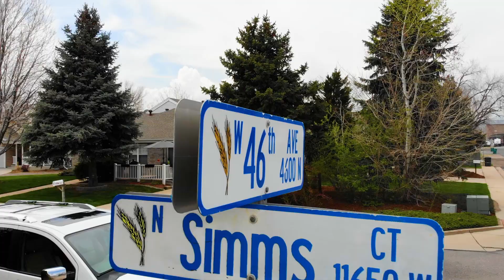QUADPLEX FOR SALE: 11690 West 46th Avenue. Wheat Ridge, Colorado. 80033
Welcome to your new investment opportunity! This meticulously maintained fourplex in the beautiful Wheat Ridge suburb of Denver, Colorado offers everything you could want and more. With diligent property management, a great location under the rental value average, and recent upgrades including newly-installed furnaces in each unit, this property promises a hassle-free living experience for potential renters. Boasting 4 units, 2 ranch and 2, 2 story units, this fourplex has the perfect layout to accommodate a variety of tenants. Whether you're drawn to the quiet cul-de-sac location, diligent care of the property, or the rarity of living in a private, non-community setting, this property has it all. Additionally, this gem has had only one owner over the years, so you can trust that it has been well taken care of and will provide great income potential and long-term investment opportunities. So if you're in search of a property that stands out from the rest in the area, then look no further than this gem. Don't miss out on this unique property that offers a warm and inviting ambiance. Come see it for yourself at 11690 W. 46th Ave, Wheat Ridge, Colorado 80033.

Attention! The seller has two additional duplex properties for sale, right next to one another.
You don't want to miss out on this rare opportunity to own one or all of these amazing properties. Check out RE COLORADO MLS Numbers.(2407674) & (7426580)
There is great potential for multiple streams of rental income from these meticulously maintained units.
Invest in your own quiet cul-de-sac subdivision by purchasing one or all of these properties, with stellar rental income potential. Act now before you miss out on this rare opportunity.